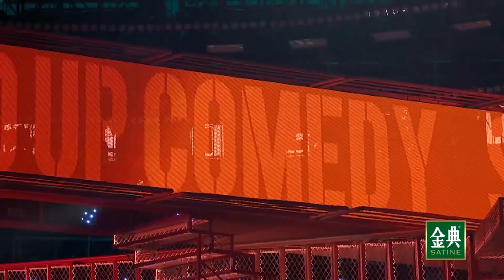🔊我就是靠臉怎麼了！最強新人徐志勝暴力醜學，迷倒眾人脫口秀之光！ | 脫口秀大會 S4 |綜劇安利社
谢谢大家对《脫口秀大會S4》的喜欢与支持